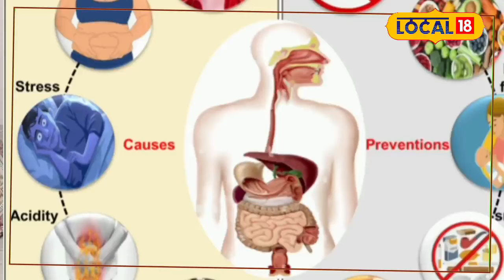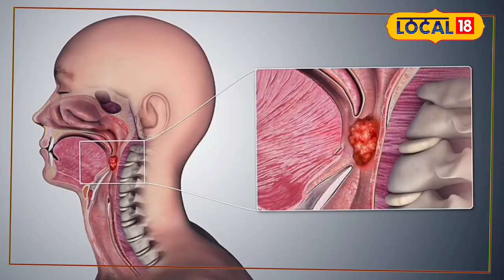Cancer Symptoms: कैंसर के लक्षणों को पहचानें और समय रहते इलाज करवाएं | Health Tips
If a deadly disease like cancer gets timely treatment, the chances of survival increases. Therefore, it is important that it is detected at the initial stage itself. Cancer can be told through common symptoms.

कैंसर जैसी जानलेवा बीमारी को वक्त रहते इलाज मिलने से बचने की संभावना बढ़ जाती है. इसलिए जरूरी है कि शुरुआती स्टेज पर ही इसका पता लगा लिया जाए. कॉमन लक्षण के जरिए कैंसर के बारे में बताया जा सकता है.